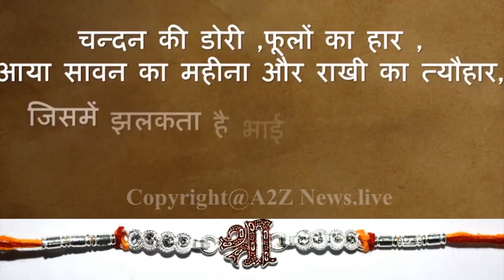क्या आप भी गाली देने के आदि हैं तो रक्षा बंधन के शुभ अवसर पर ये वीडियो जरूर देखें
दोस्तों आजकल हर जगह बातचीत के दौरान गाली का प्रयोग करना लड़कों की आदत सी हो गयी है कई बार लड़कियां भी इसमें पीछे नहीं रहती हैं पर इससे सामने वाले पर क्या गुजरती है ये कोई नहीं सोचता इसी मुद्दे पर रक्षा बंधन के शुभ अवसर पर एक बहन ने अपने भाई से  जो  माँगा वो एक मिसाल है और हर बहन को सिर्फ गिफ्ट के चक्कर में न पढ़कर अपने भाई से रक्षा बंधन पर संकल्प लेने की जरुरत है ये समाज में एक नया मिसाल कायम करेगी।  जरूर देखें ये वीडियो ...

also you can ask comment on our videos and ask questions if You have